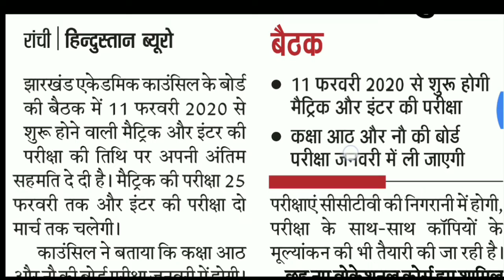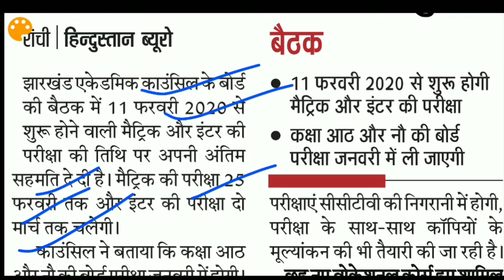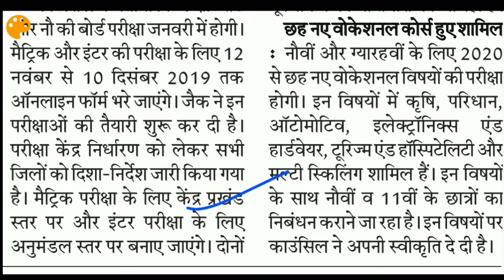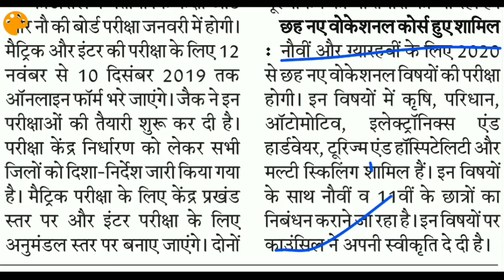जैक बोर्ड मैट्रिक व इंटर परीक्षा 2020 || Important News || 2020 Exam.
Kare